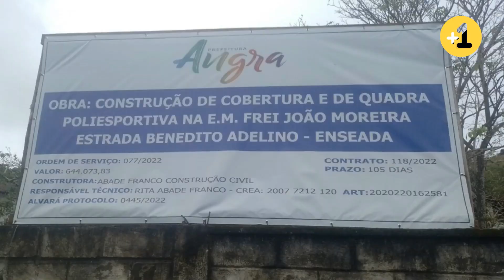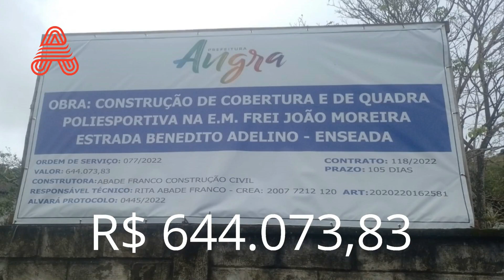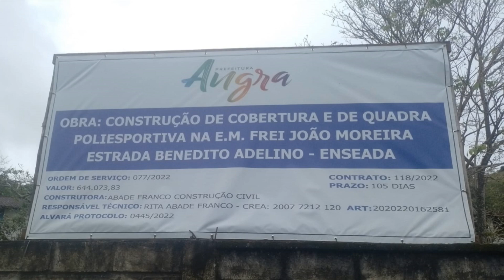🏆🤑Mais uma quadra! E mais dinheiro público. Angra dos Reis - RJ.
✅Quadra da Escola Municipal Frei João Moreira na Enseada continua sem cobertura
Obra que deveria ter sido entregue em outubro está entregue às traças
Faltando menos de um mês para o início do ano letivo da rede municipal de educação, a obra da construção e cobertura quadra da Escola Municipal Frei João Moreira no Encruzo da Enseada está paralisada. Firmado pelo contrato 118/2022  entre a Secretaria de Obras Públicas e Infraestrutura e a empresa Abade Franco Construção Civil Eireli que tem por objetivo de construção e cobertura da quadra da escola no Encruzo da Enseada. Tendo início da obra em 12 de julho e  prazo de entrega no dia 25 de outubro de 2022, custando no total 644.073,83 (seiscentos e quarenta e quatro mil, setenta e três reais e oitenta centavos).
A empresa já recebeu R$ 86.552,31 (oitenta e seis mil, quinhentos e cinquenta e dois reais e trinta e um centavos) pela obra.
  Porém no dia 01 de setembro, um mês e meio após o início da obra, e faltando um mês e vinte e quatro dias para a entrega, a secretaria de obras e infraestrutura emitiu a  ordem de paralisação n° 022/2022/SIOP que paralisou a obra por tempo indeterminado, pelo andar da carruagem os alunos da E.M Frei Moreira ficarão sem quadra por mais um tempo já que a quadra foi toda desmontada para a obra que nem saiu do papel.
Matéria feita por @williancoutto
✅Vídeo: Canal Mais Um Costa Verde (Primeira parte).
Em 03 novembro de 2022 - Quinta-feira.